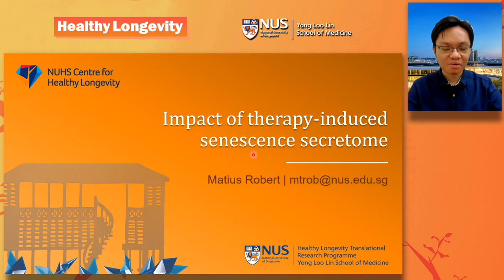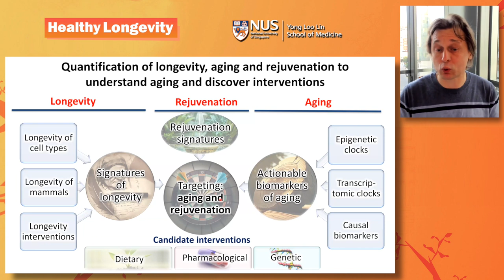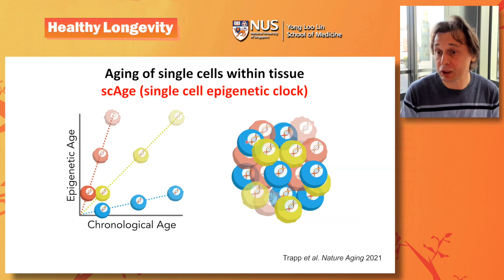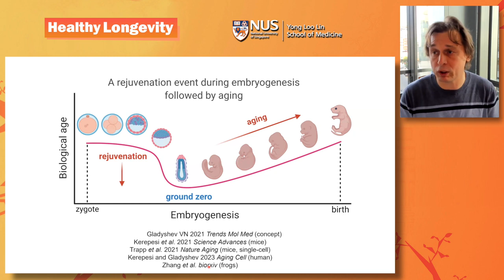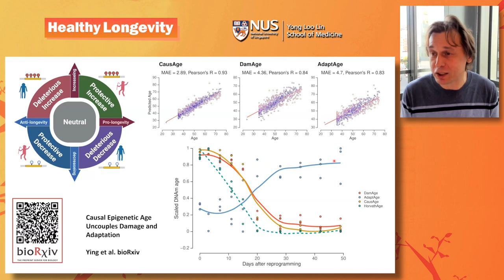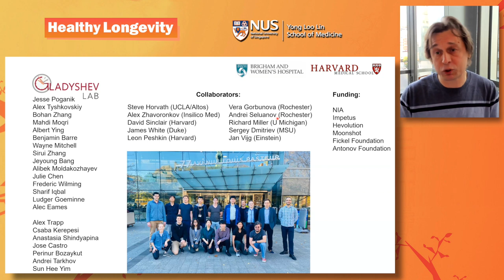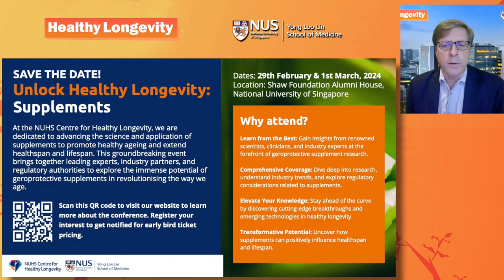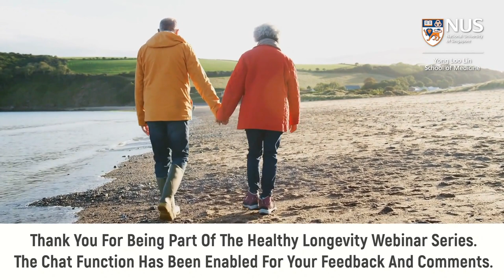Quantifying ageing, rejuvenation and longevity | Prof Vadim Gladyshev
In this webinar, Prof Vadim Gladyshev, Professor of Medicine at Harvard Medical School and Director of the Center for Redox Medicine at Brigham and Women's Hospital, shared his thoughts on the nature of ageing and discuss how this approach may be applied to understand ageing, longevity and rejuvenation. He also engaged with host Prof Brian Kennedy about the development of ageing biomarkers and quantification of the ageing process.